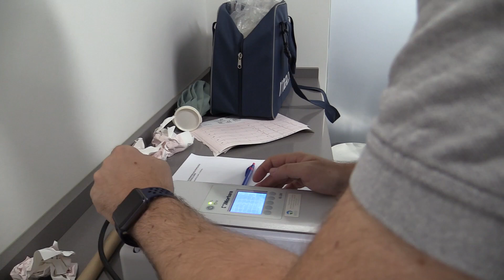Pruebas médicas en Abegondo. 15.07.2019